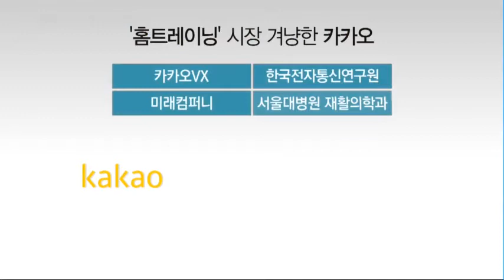인공지능 만난 홈트레이닝, 헬스케어 시장 새 이정표 될까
02/19 MTN 투데이

새해를 맞아 새로운 마음으로 운동 계획 세우신 분들 많으시죠? 집에서도 쉽고 편하게 운동을 즐길 수 있는 방법이 많은데요. 이른바 '홈트레이닝'족을 잡기 위해 관련 기술 개발이 한창입니다. 조은아 기자입니다.